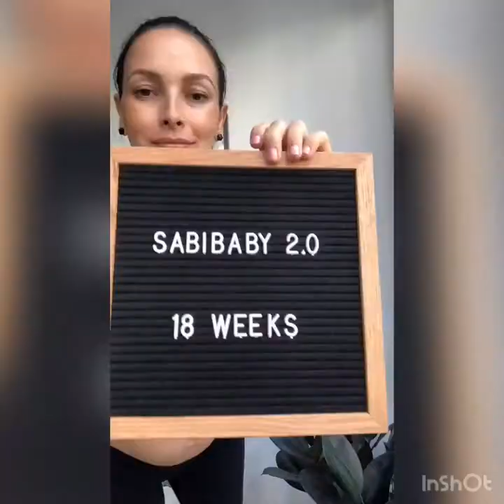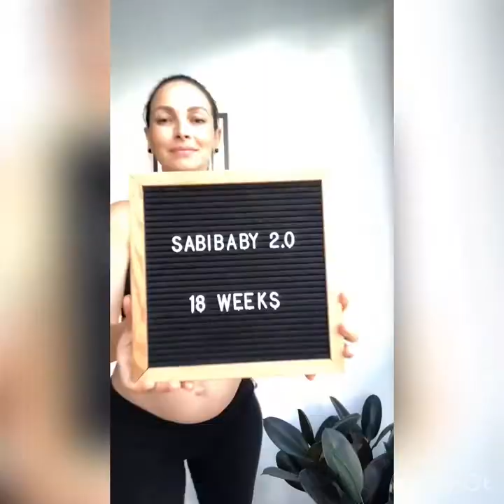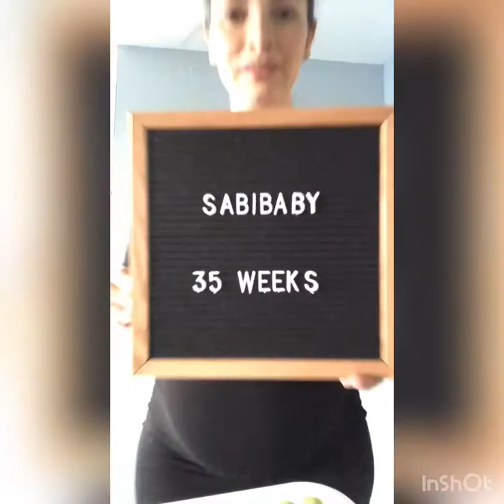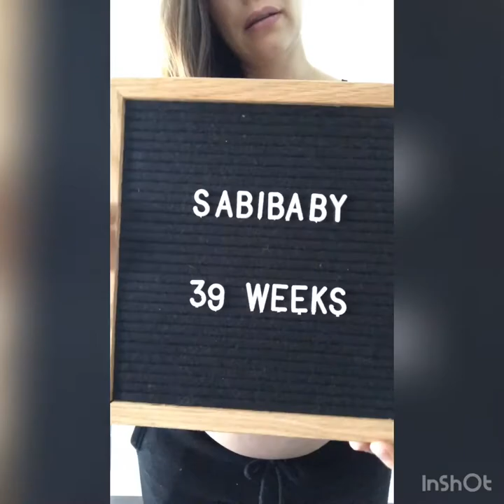Esperando a PATRICIO | Baby Bump week by week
Sabibaby 2.0